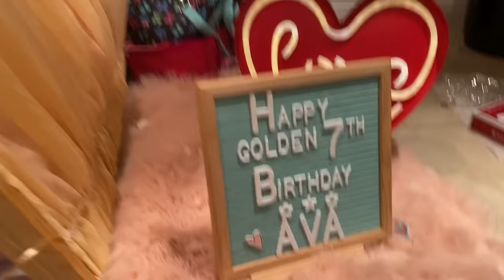Sleepover Party Games! Bestie vs Dance Besties.